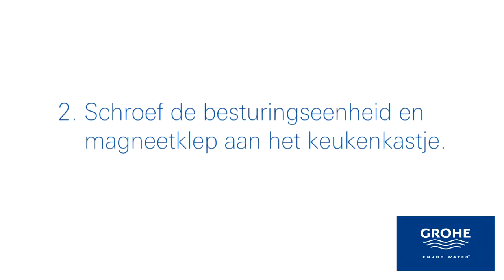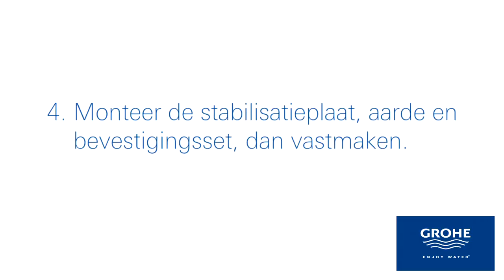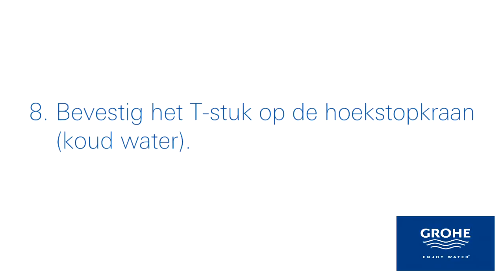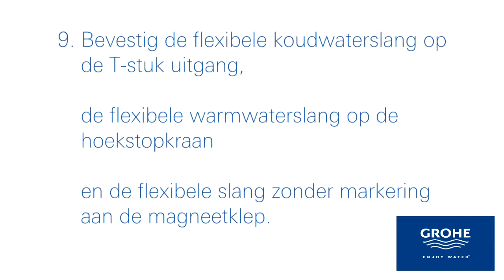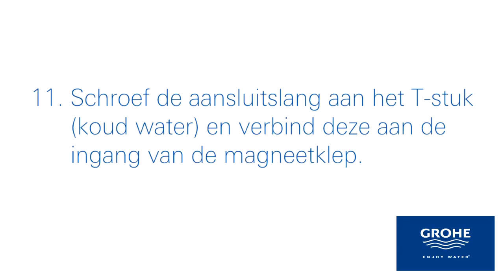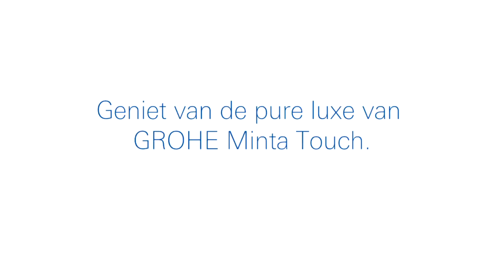GROHE Minta Touch Installation (Nederlands)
Installatie is verrassend simpel. Volg de eenvoudige stappen in de installatievideo en de Minta Touch is klaar voor gebruik.